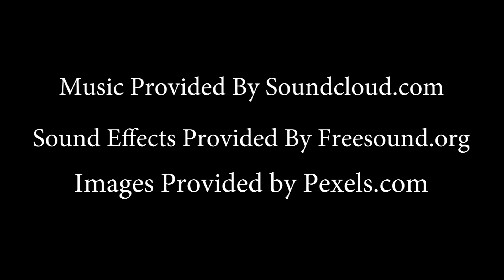To The Stars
A short stop-motion animation by Alex Signell